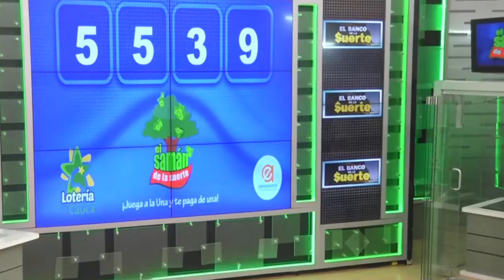SAMÁN DE LA SUERTE Resultado del JUEVES 04 DE AGOSTO de 2022 ✅🥇🔥💰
Hola buenas tardes, te presentamos los resultados de las loterías y chances en Colombia, vamos con el Resultados del Chance Samán de la suerte del JUEVES 04 DE AGOSTO de 2022.